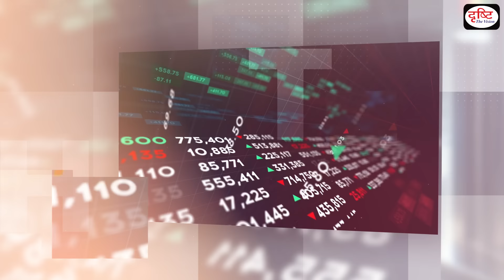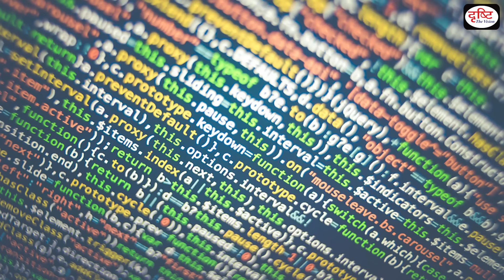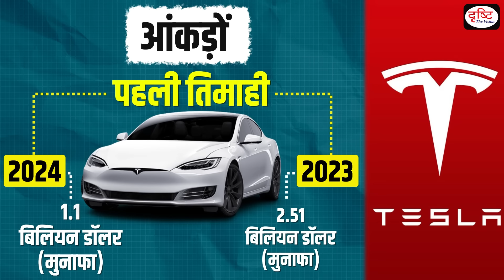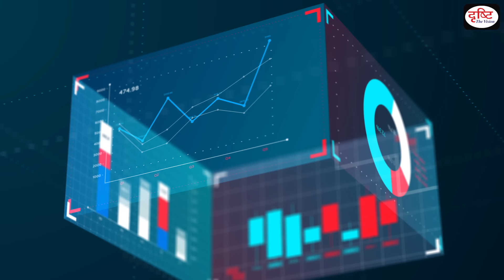Why Elon Musk Choose China Over India? | Duniya Is Hafte | Drishti IAS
In this episode, we will discuss the story behind the events that made the most important international news headlines. Today we will probe the following:

It was being discussed for a long time that Elon Musk is going to come to India, but after this it was told that Musk will not be able to come to India due to the extra weight of his company 'Tesla', although he has said that he will come to India by the end of the year 2024. Amidst all this, Tesla owners reached China.

1. Videos by Dr. Vikas Divyakriti

2. Concept Talk- By Dr. Vikas Divyakirti

4. Target UPSC Prelims 2024